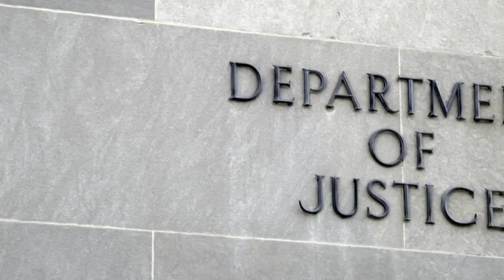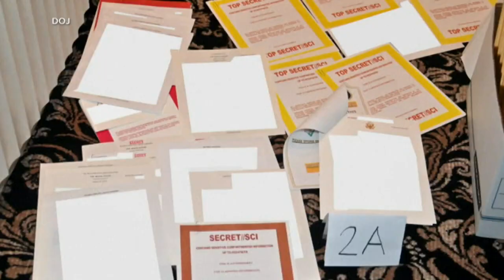President Biden under fire over classified documents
The presidents lawyers revealed more documents were found at Biden's Delaware home.